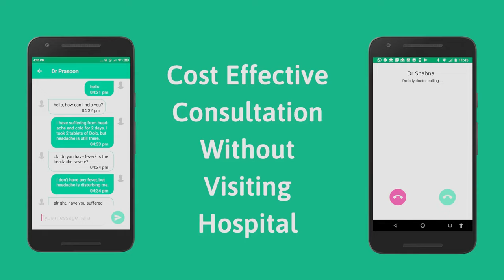Uric Acid ഭക്ഷണ നിയന്ത്രണം നിസാരം | Food to Avoid & Healthy Diet for Uric Acid | Online Doctor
In this Malayalm video, Dr Prasoon tells you the Food that needs to be restricted & a Healthy Diet if your Uric Acid level is High!

Talk to doctors online easily using Dofody app -//